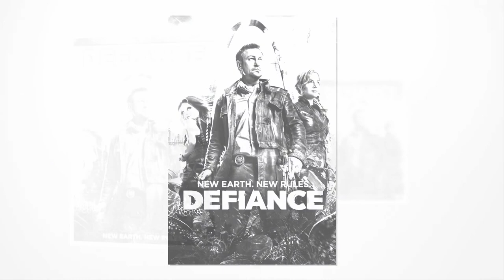Defiance tv series cast★ REAL NAME AND AGE 2021 !